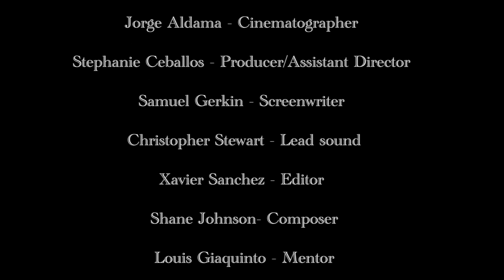The Top (2018)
"A very powerful CEO of a company, has the tables turned on him after making a simple error."

Crime/Drama